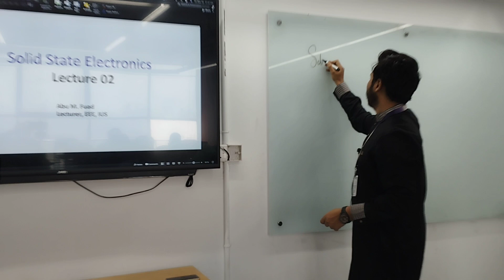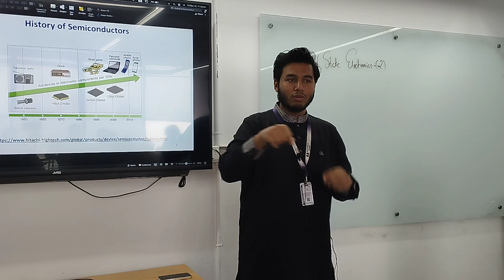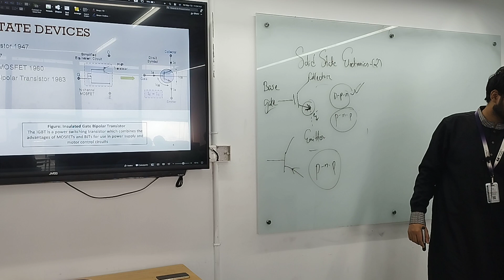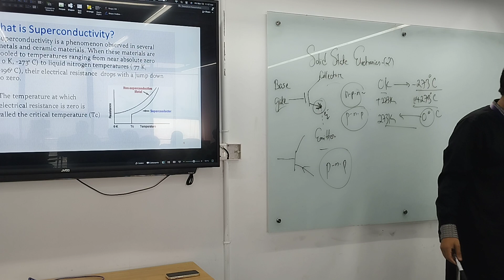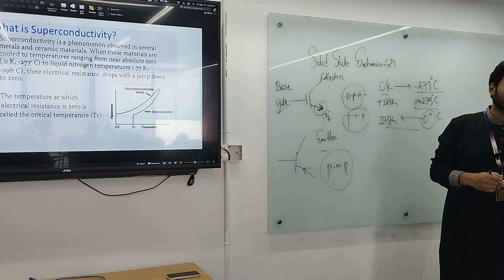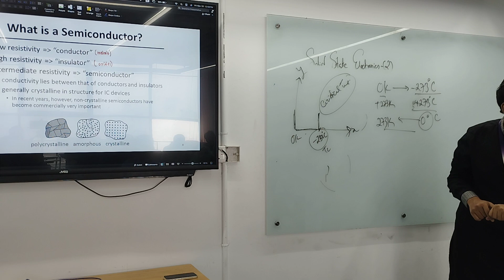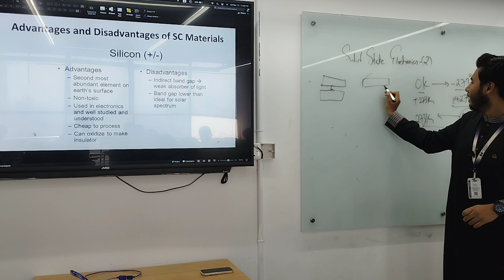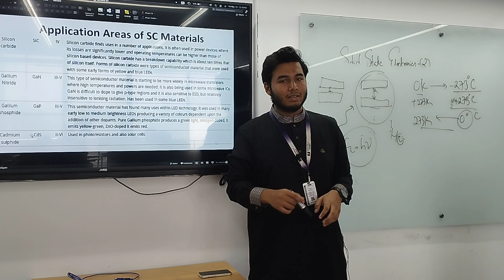Solid State Electronics | Lecture-03 | EEE | Fuad | University of Scholars